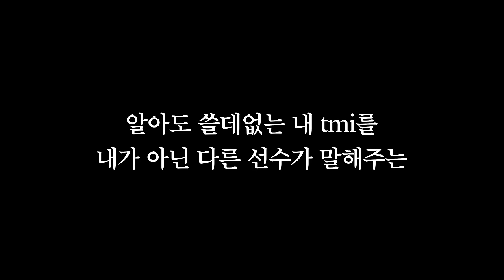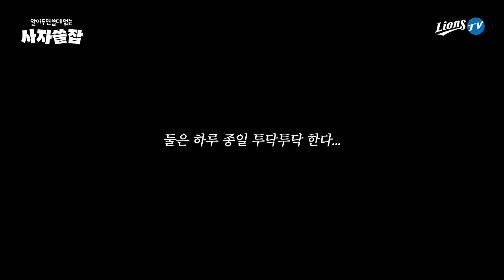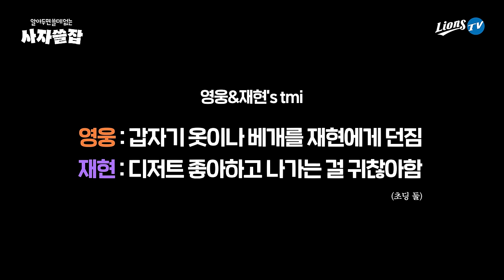(월간라클) MZ민호? 이’쟤’현? 사자🦁들의 알아도 쓸데없는🧐TMI 잡담사전! 📘사.자.쓸.잡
알아도 쓸데없는 내tmi를
내가 아닌 다른 선수가 말해준다고!?😵

“쟤도 했어요!?”
“아직 안했어요오오...ㅜ”

서로가 말하는 끊임없는 잡담들!💬

(비하인드 영상도 꼭 보고 ㄱr…⭐️)